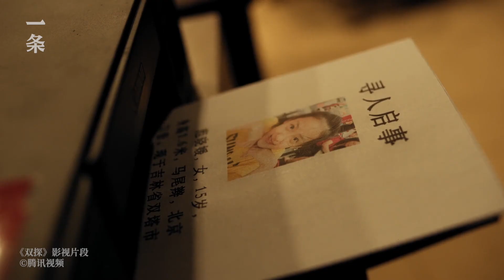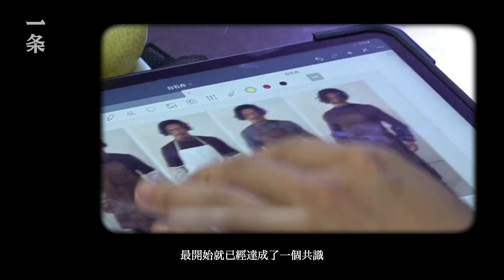國產懸疑劇又放大招，性感影帝獻出第一次 New Chinese Mystery TV Show, Sexy Award-winning Actor Gave His First Time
九月，《雙探》低調上線。但對於不少觀眾來說，僅僅是看到班底名單，就決定要追。「最性感的男演員」段奕宏、炙手可熱的青年導演大鵬、影后曾美慧孜，以及重聚的《我的團長我的團》的演員陣容，已經為劇集的質感打下了底。段奕宏更是為這部網劇，獻出了監製初體驗。今天跟隨一条，一起來探訪幕後。

“Double Tap” aired this September. Despite its low-key release, many audiences decided to watch it just because of the producing group. "Sexiest Actor" Duan Yihong, popular young director Da Peng, Best Actress winner Zeng Meihuizi, and the reunited cast of "My Chief and My Regiment" have laid the groundwork for the quality of the show. On top of that, Duan Yihong worked as a producer for the first time. Follow YIT today to visit behind the scenes.

▸ 少有的女性犯罪國產大片，精彩又感動 Rare Chinese Female Crime Film, Wonderful and Moving

▸ 上海女導演熱衷懸疑劇，用各種兇器做軟裝Shanghai Director Addicted to Mysteries, Decorated Her House with Murder Weapons

▸ 2021最「沒人性」的國產片，卻虐哭了每一個觀眾 The Most ‘Inhuman’ Chinese Documentary in 2021 Moves the Audience to Tears

▸ 2020年最勁爆的國產犯罪片：風平浪靜背後的摧枯拉朽The Best Domestic Crime Film of 2020: the Power Under the Calm Sea

▸ 超牛國產片，笑著打開，哭著點贊Awesome Chinese Documentary Film: Start with laughter and like in tears